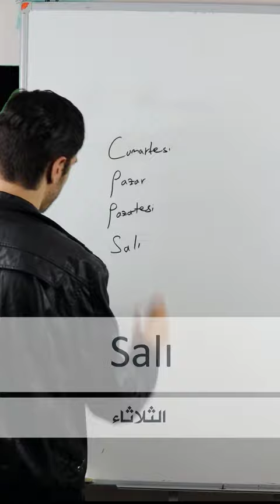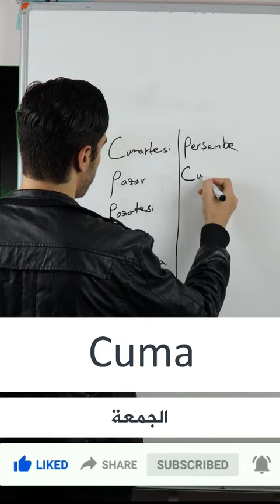أيام الأسبوع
جمل تركية، كل يوم جملة بسيطة، طريقة جديدة في التعلم، احفظ هذه الجملة وكررها كما تسمعها طوال اليوم فإنك حتما ستحفظها، ستجد نفسك بعد مدة تحفظ مئات الجمل والكلمات وستعلم كيف تستخدمها في مكانها الصحيح.